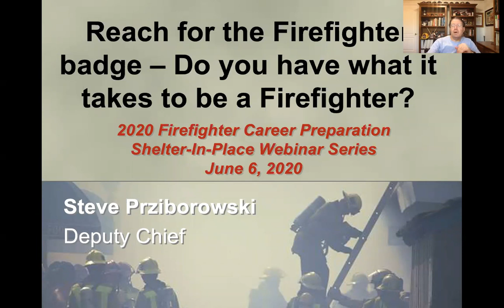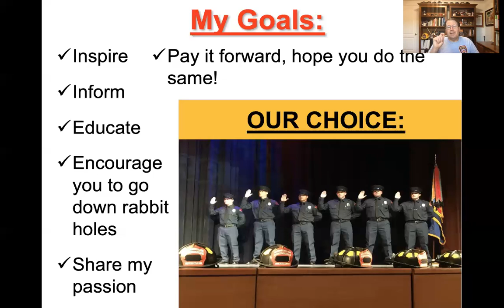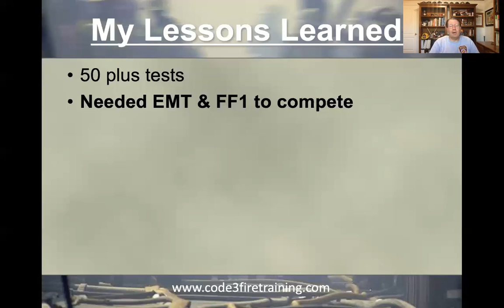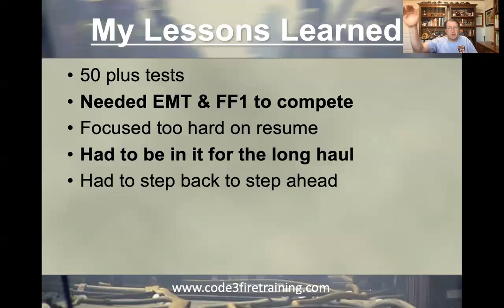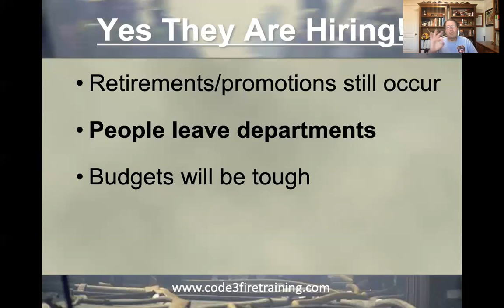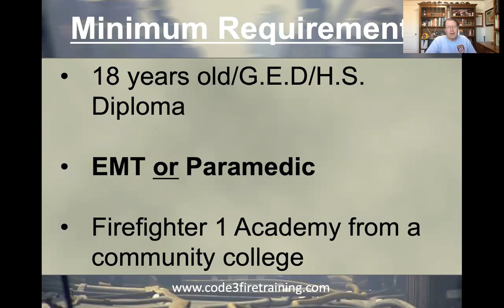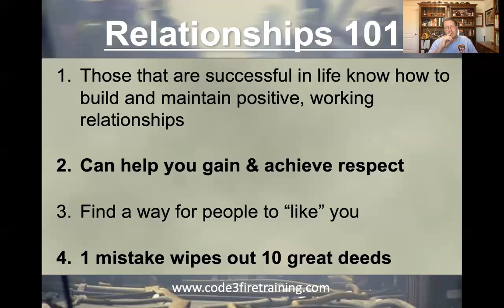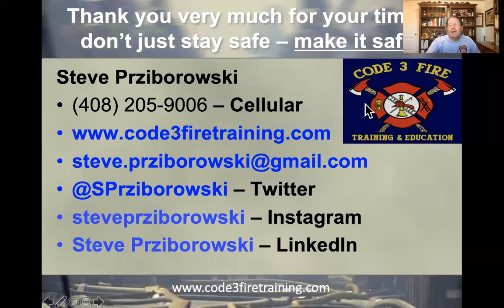Reach for the Firefighter Badge - Do you have what it takes to become a Firefighter?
Contrary to what you may hear, fire departments across the country are continuing to hire Firefighters. Obtaining a career in the fire service can be extremely challenging and rewarding, both at the same time. It isn’t easy getting hired; if it was, everyone would be doing it. Attendees will be exposed to what to expect in the hiring process of a typical fire department anywhere in the country, as well as best practices and lessons learned in preparation. Learn from the positive things, as well as the mistakes of others, including Chief Prziborowski, to ensure you are the best you can be on your next firefighter exam! Join Chief Prziborowski as he will do his best to share his passion & inspire you to be the best you can be!